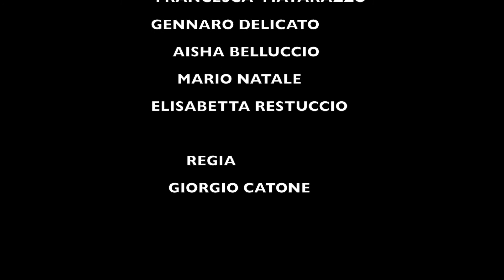Progetto ASL NA2Nord Dipendenza dalla droga - 2F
L'I.C. 4 Pergolesi, in collaborazione con il dipartimento Dipendenze Patologiche dell'ASL Napoli 2 Nord, ha realizzato un progetto, che ha coinvolto le classi seconde della scuola secondaria di I grado, sulle dipendenze patologiche che maggiormente colpiscono la fascia d'età preadolescenziale.

Istituto: I.C. 4 Pergolesi, via R. Annecchino, 131 Pozzuoli (NA)
Anno Scolastico: 2017/2018
Classi: 2 F
Progetto: ASL Dipendenze
Ente partner: ASL NA2Nord
Esperti: dr.ssa Antonella Matera, dr.ssa Laura Uccello, dr.ssa Rosaria Orteca
Tutor: prof.ssa Michela Speranza